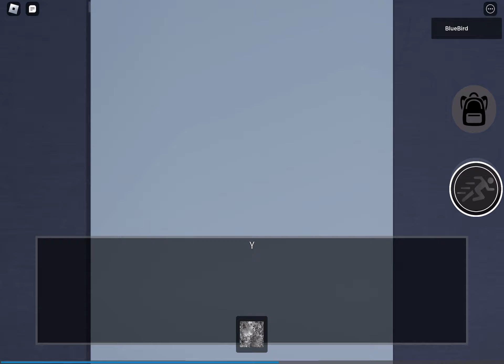The Mimic Maze HOF: Yuma’s Forest (7:09) (HOF Winner)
Game Creator: @swstudios40
Ggs to everyone else who won HOF!